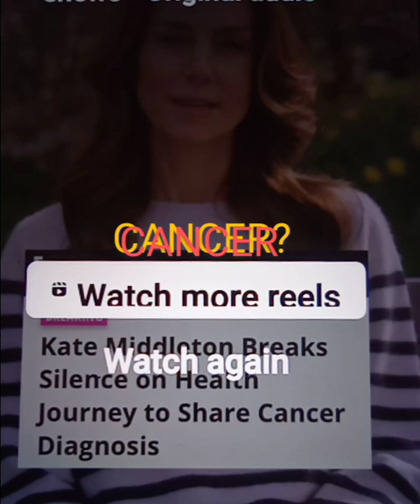KATE MIDDLETON SPOKE OUT ABOUT HER CANCER DIAGNOSIS. WELL WISHES. ARE YOU SURPRISED?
ALLEGEDLY. L KATE MIDDLETON SPOKE ABOUT HER CANCER DIAGNOSIS AND HER RECEIVING CHEMOTHERAPY TO GET HELP

PRAYERS GO OUT TO HER AND HER FAMILY AND THE CHILDREN WELL WISHES NOT EASY THING TO TALK TO ABOUT TO YOUR FAMILY OR TO YOUR CHILDREN